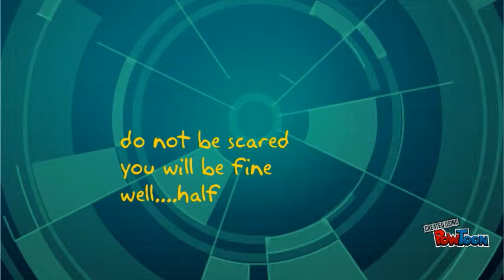spy the server unlimted